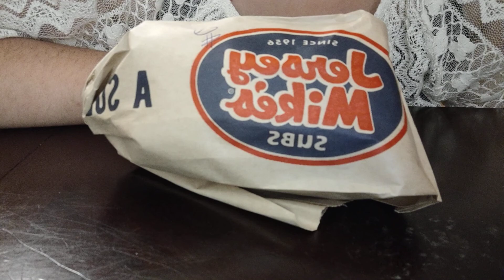ASMR Jersey Mike's Roast Beef Sub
Today for dinner I will be having a sub from Jersey Mike's! Hope everyone has an amazing week!